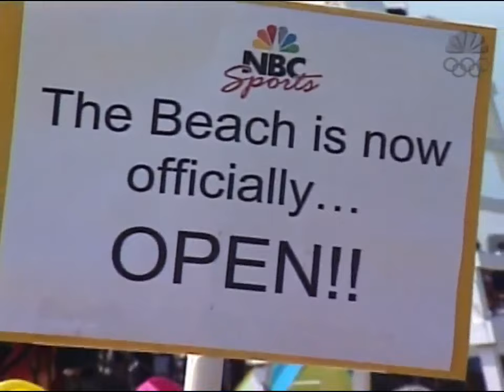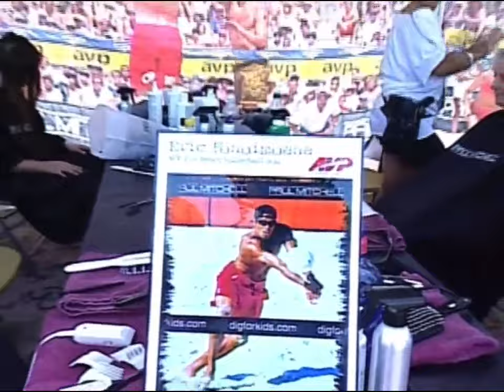AVP Rewind: 2002 Chicago Men's Final